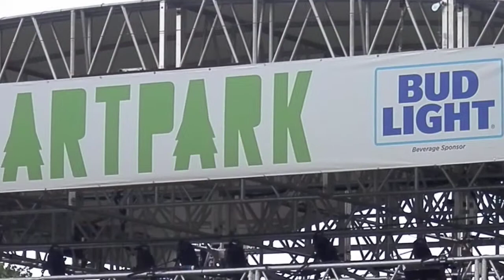'Buffalo's Own' Bassist RiShon Odel Band - "The Lady In My Life" (LIVE) @ ArtPark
Latest CD Release: My Father's Son (2022)
Michael Jackson (1982)
Patti Labelle @ Artpark
450 South 4th Street, Lewiston, NY
Tuesday June 21, 2022 at 6:30p
Special guest: RiShon Odel Band*
Patti Labelle
RO @rishonodel3928 @RiShonOdel